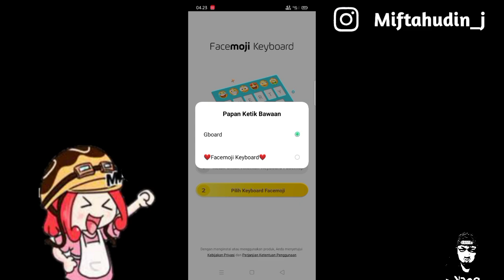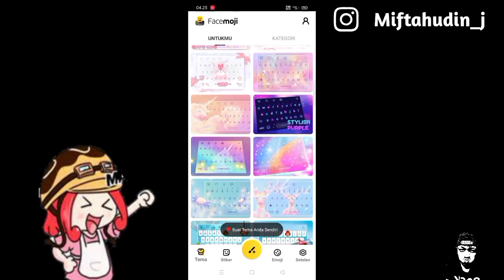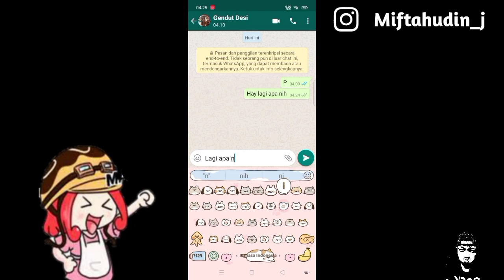Cara Merubah Tampilan Keyboard Di WhatsApp Menjadi Keren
Di video kali ini aku mau berbagi tutorial cara merubah tampilan keyboard di whatsapp menjadi keren,
Nah buat kalian yang bosan dengan tema keyboard yang gitu² aja dan kalian mau merubahnya menjadi semakin keren silahkan kalian simak video ini sampai habis supaya kalian makin J3N1uS.

TERIMA KASIH